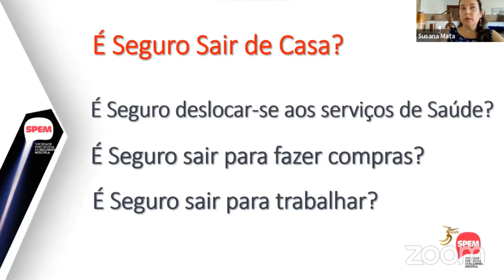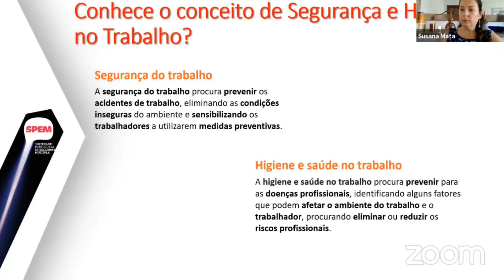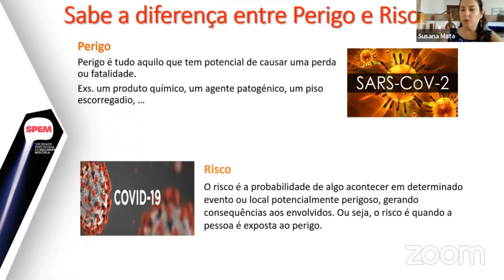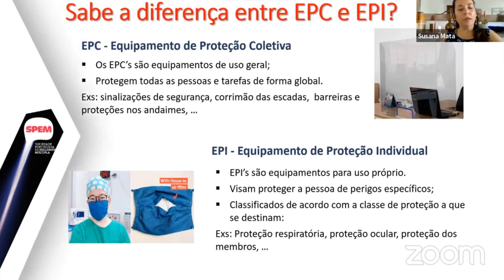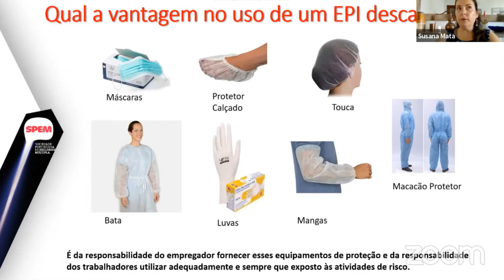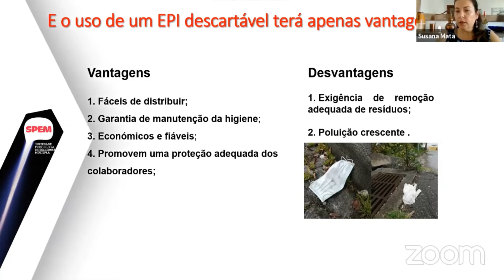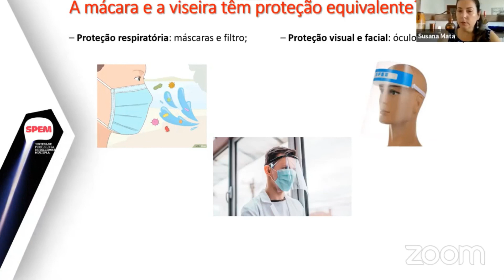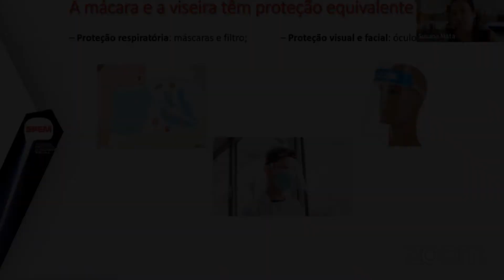Reviver EM'Segurança com Covid-19 #1 - Perigo, Risco e Equipamentos de Protecção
Workshop realizado no âmbito do Dia Mundial da Esclerose Múltipla.